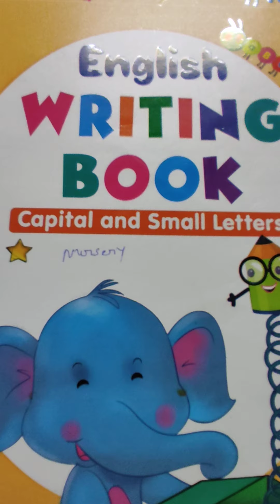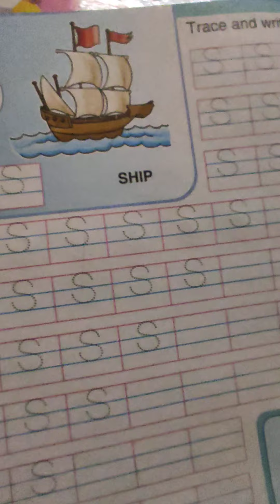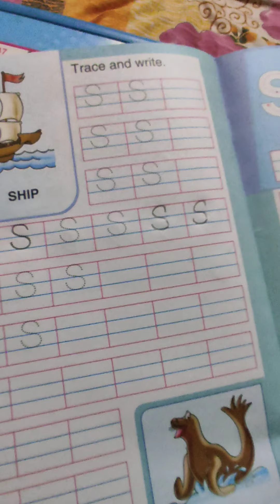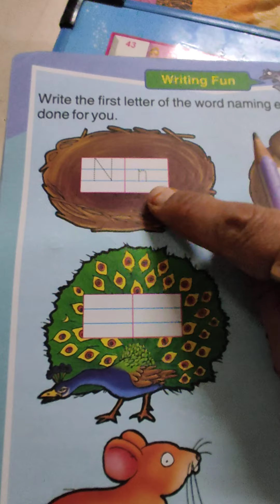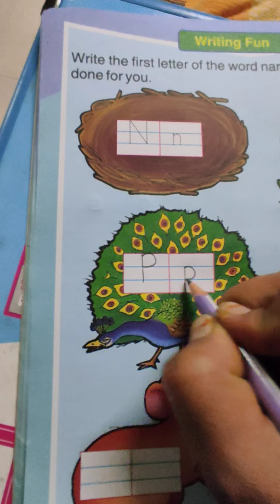Em nur engRr, Ss,TtL 105